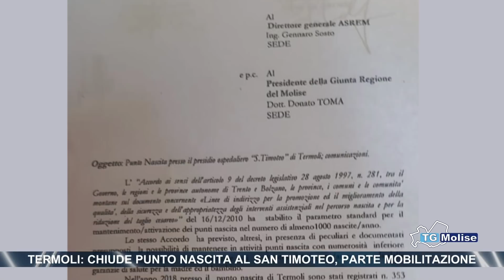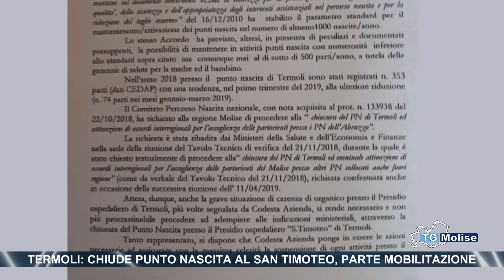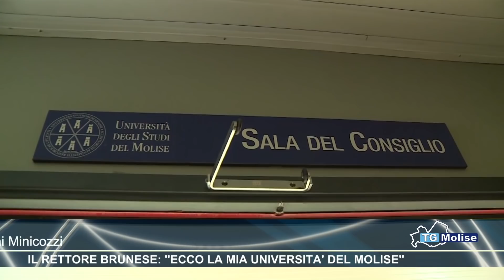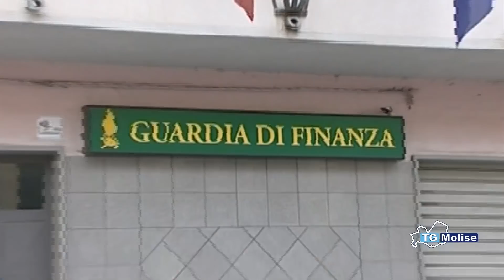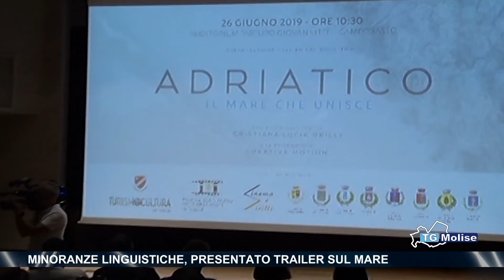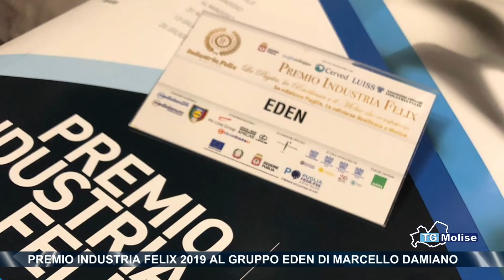Tg Molise - edizione 23.00 - Telemolise - 27/06/2019